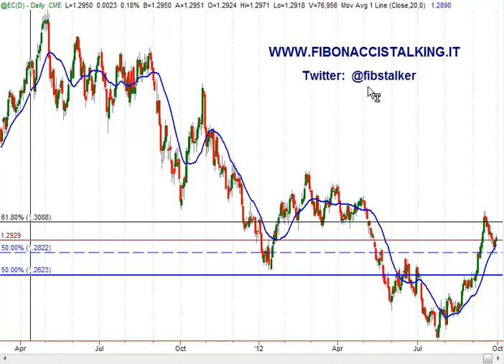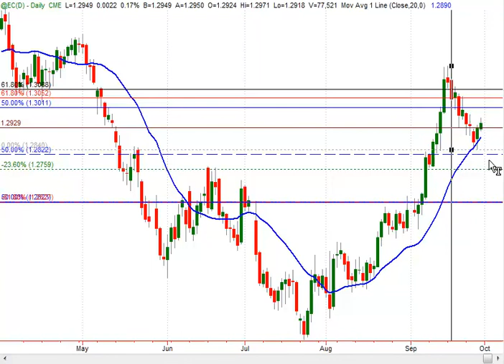Analisi Euro-dollaro, 28 Settembre 2012 (Italian Language)